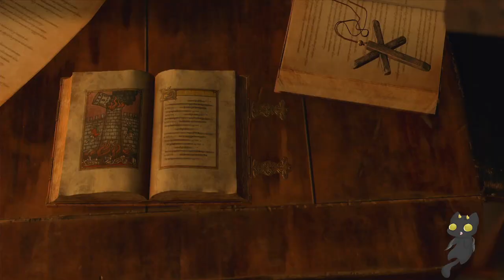Cylet in Crazy Castle | Resident Evil 4 | Playthrough Part 4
I spare you of all the horrors of my gameplay but not the horrors of the game. Enjoy!